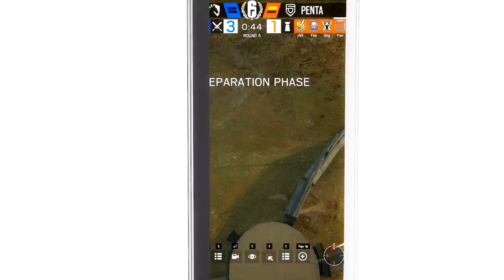LIQUID rushes PENTA | Rainbow Six Siege Season 7 grand final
LIQUID rushes PENTA